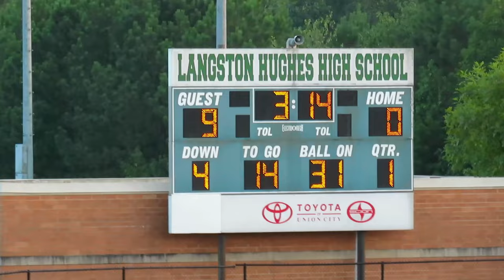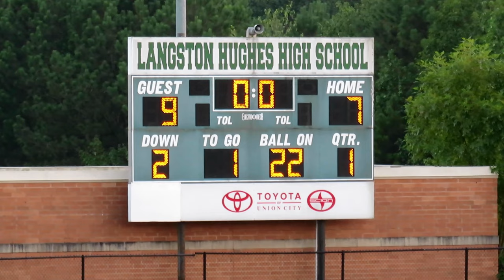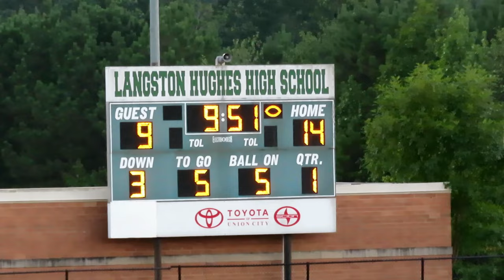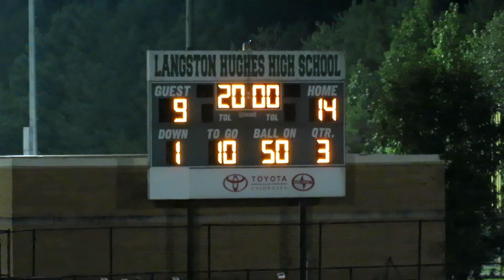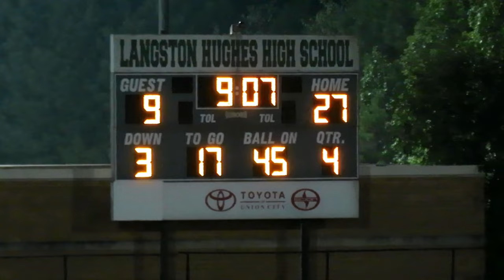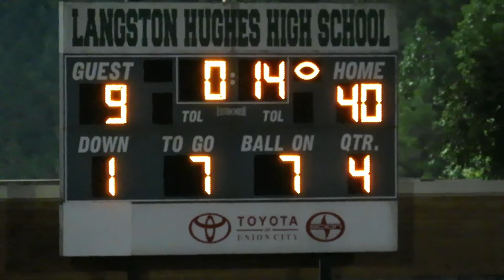High School Football Pigskin Show 2023 Langston Hughes vs McEachern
Nationally Ranked Langston Hughes vs McEachern
Lots of hard hitting with sideline altercation!